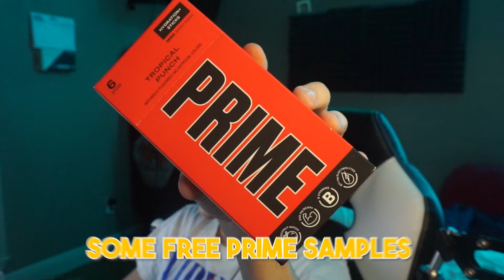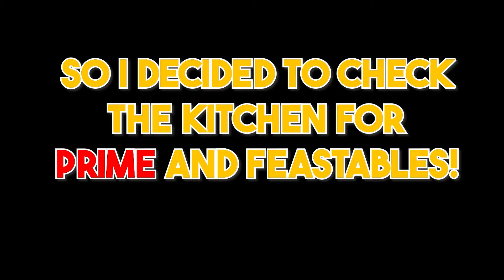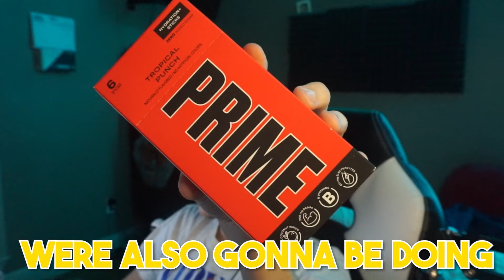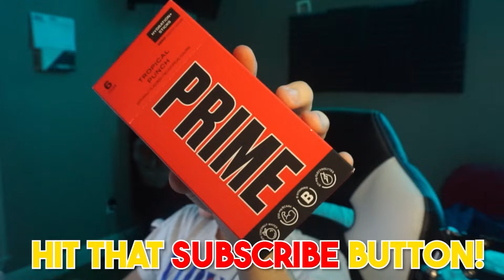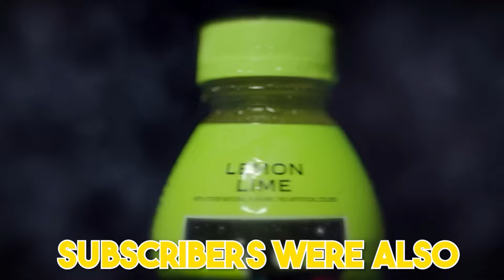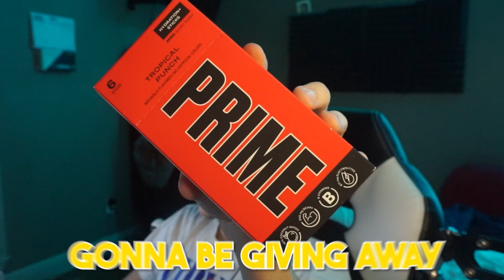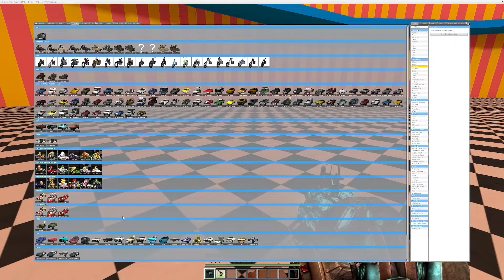Baby and TV Woman STEAL POMNIS WATERPARK!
Baby and TITAN TV WOMAN Go To WATER PARK!

In this totally awesome and skibidi tubular video, Gabi goes to skibidi land and THE AMAZING DIGITAL CIRCUS! There he meets TITAN TV WOMAN JAX AND POMNI! They end up going to a water park but some crazy stuff happens!

Please do not attempt to recreate anything done in this video. It was done in a videogame and is exaggerated for your entertainment.